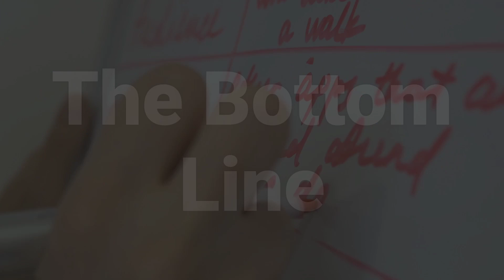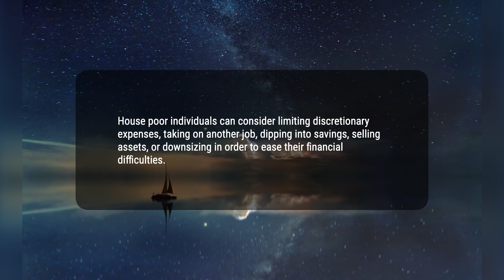House Poor: What It Means, Steps to Avoid It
Today, we will talk about what it means to be house poor and what steps you can take to avoid it. House poor is a term used to describe a person who spends a large proportion of their total income on homeownership, including mortgage payments, property taxes, maintenance, and utilities. Individuals in this situation are short of cash for discretionary items and tend to have trouble meeting other financial obligations, such as vehicle payments. To avoid becoming house poor, prospective homeowners should consider the unwritten rules and heuristic guidelines, limit discretionary expenses, take on another job, dip into savings, or even sell the property if needed.
94c7